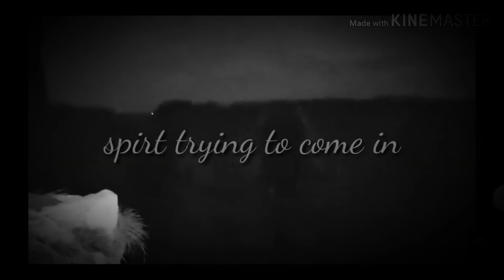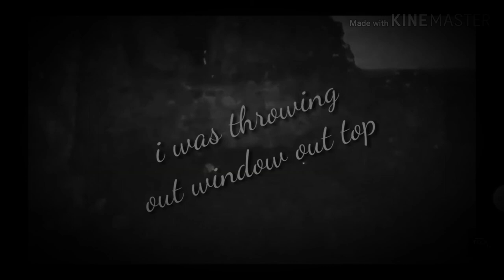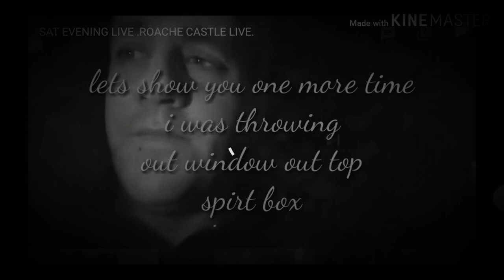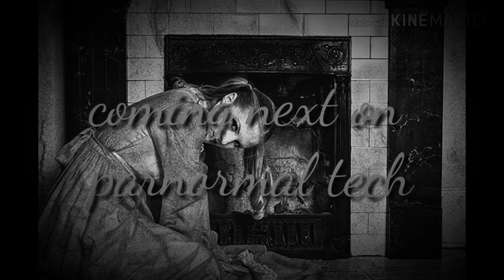THE BLACK WIDOW OF ROACHES CASTLE